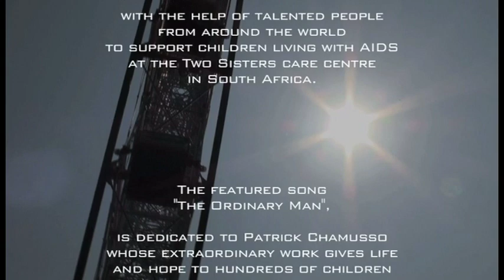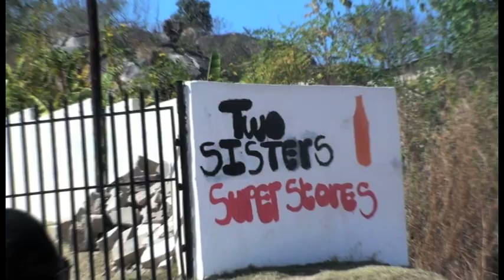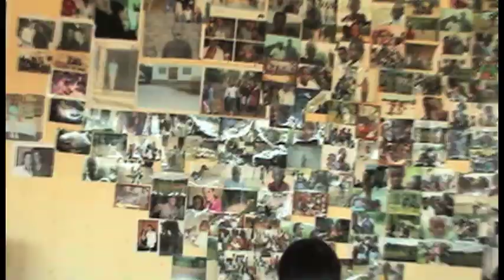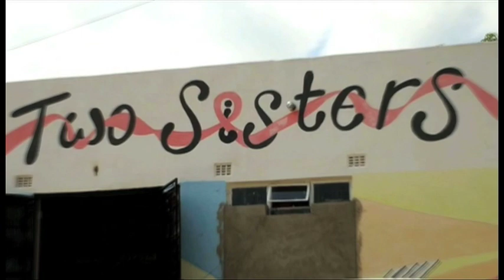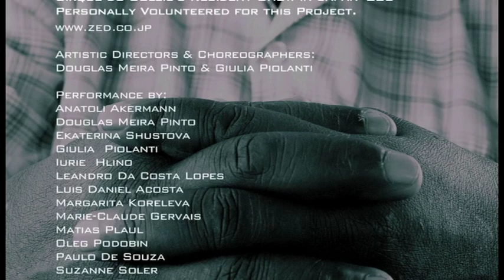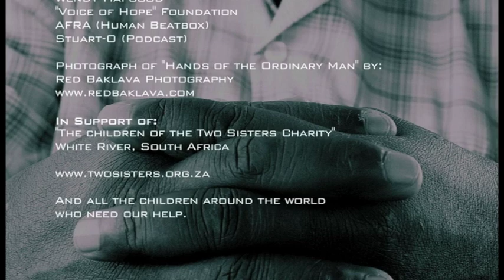The making of "The Ordinary man" project by Dancing4Kids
In 2011 Dancing4Kids created this project to raise awareness about an impoverished community in South Africa full of parentless children who lost their families due to AIDS.

Inside that community, there is a person with an extraordinary life story who made it his life mission to support these children and give them hope and a new life with a future. His name is Patrick Chamusso-Thibedi who was the subject of the Hollywood movie "Catch a Fire" direct by Philip Noyce in 2006.

In order to provide help for this community one faces many hardships and frequent moments of sadness and death. This is one of many places in South Africa where the global community should step in and provide support.

So here is where we come in..

We made this film to remind the world that everyone is in the position to help others once they recognize the need to do so.  What we often view as extraordinary is the result of acts and efforts coming from ordinary people. A strong desire to make a difference in our lives and the lives of others, can be the driving force in surpassing strong obstacles to reach a goal that might seem unreachable. What lies between the ordinary and the extraordinary is nothing more than a strong desire and determination.

In this film you will see the extraordinary impact ordinary people make in the society by simply having the desire and dedication to make a difference. It was filmed in Japan and South Africa and shows the involvement of people from many different nationalities and backgrounds with interviews, dance, acrobatic, artistic performances and music made to support this project.
Featuring:

The "Ordinary man", Patrick Chamusso-Thibedi: Founder of Two Sisters AIDS centre of children in South Africa
Children of Two Sisters AIDS centre in South Africa
Clinton Gass: CEO of Rooibos Marketing in Japan
Chrissi Theodorakakos: Owner of Dancing4Kids

Artists from Cirque du Soleil ZED who volunteered for this project:
Giulia Piolanti, Douglas Meira, Yves Decoste, Anatoli Akerman Ekaterina Shustova, Lenny Lopes, Oleg Podobin, Marie-Claude Gervais, Paulo de Souza, Luis D. Acosta, Margarita Koroleva, Iuri Hlino, Matias Plaul, Suzanne Soler, Johanna Lillvik, Paul Lazar

Children dancers who volunteered for this project:
Bo, Zowi & Nie Oudenijk

Raj Ramayya & The Beautiful Losers - Composer and performer of song "The Ordinary Man"
Johanna Lillvik (Cirque du Soleil ZED): Composer and performer of song "A choice"
Paul Lazar (Cirque du Soleil ZED): melody box
AFRA human beatbox - Dancing4Kids beatbox theme

Editing & Tokyo footage by: Chris Ubermann
South African footage by: Chrissi Theodorakakos, Clinton Gass
Photography of Cirque Du Soleil ZED artists: 37Frames Photography
Photograph of "The Ordinary Man" by: Red Baklava photography

Interviews directed by Stuart-O in Tokyo for:
Clinton Gass, Giulia Piolanti, Douglas Meira, Yves Decoste, Marie-Claude Gervais, Luis D. Acosta